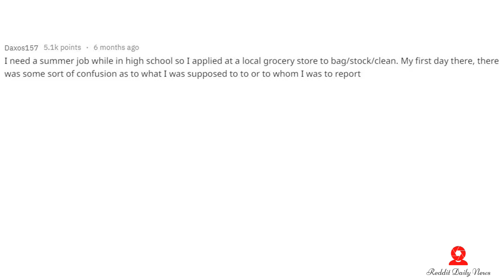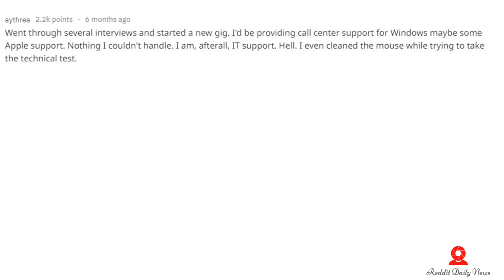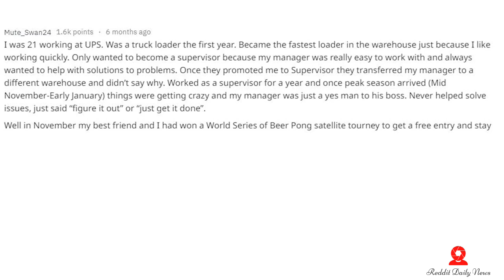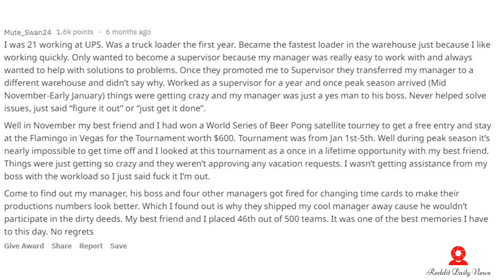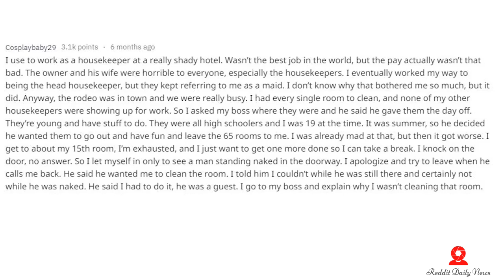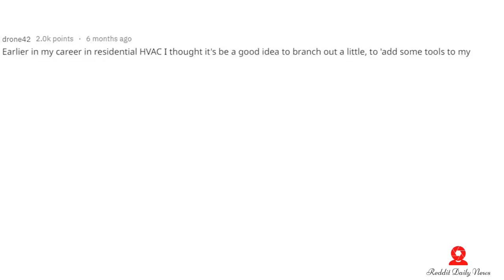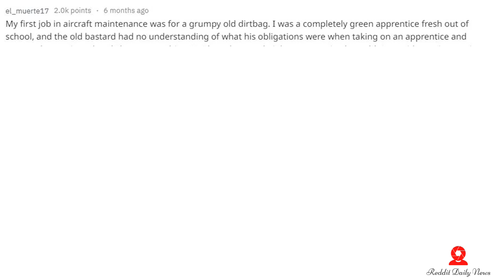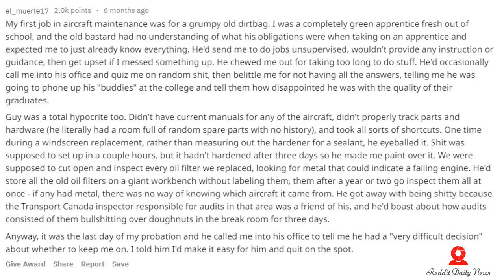This is how to quit a job shared by Employees - r/AskReddit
Hashtags so the algorithm likes me